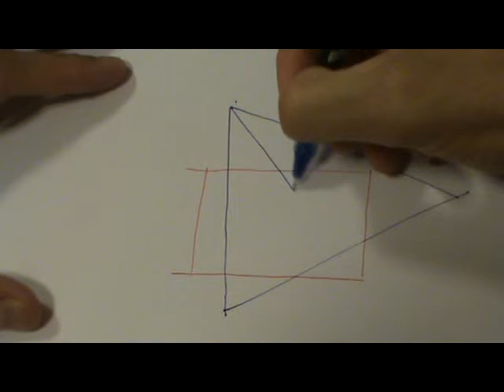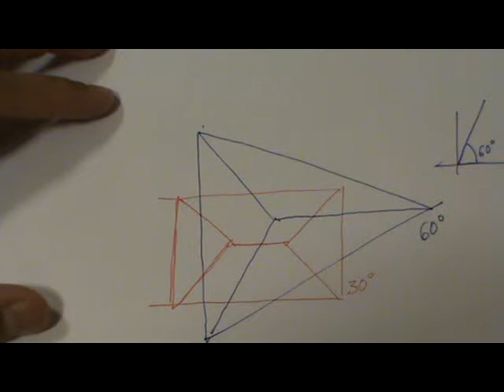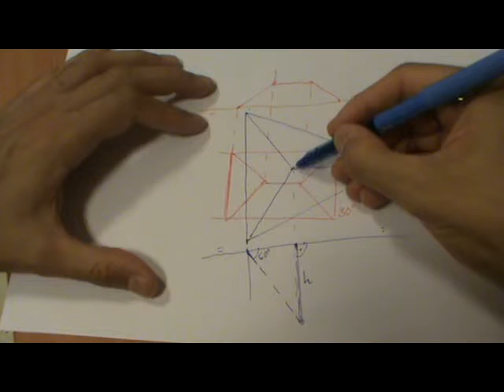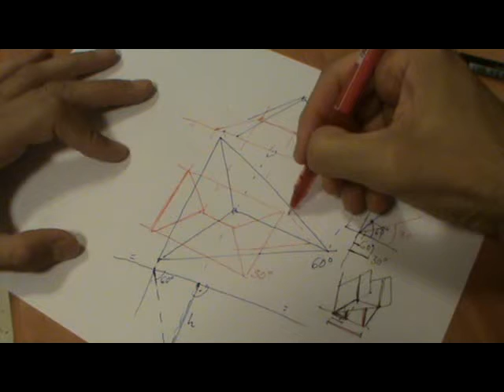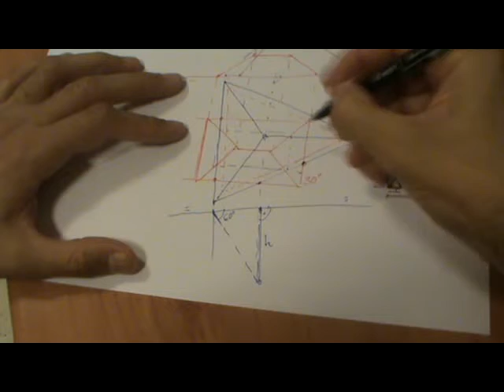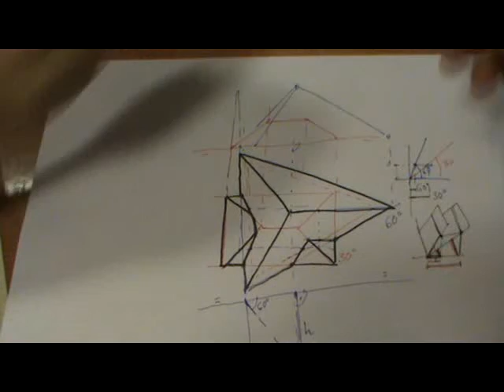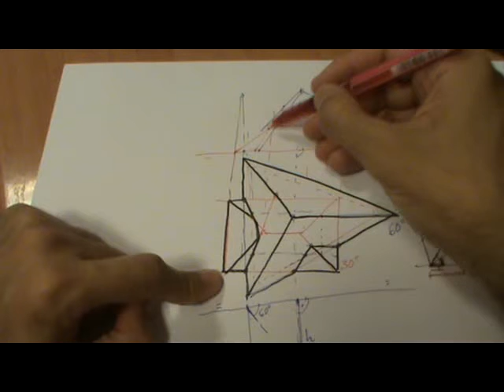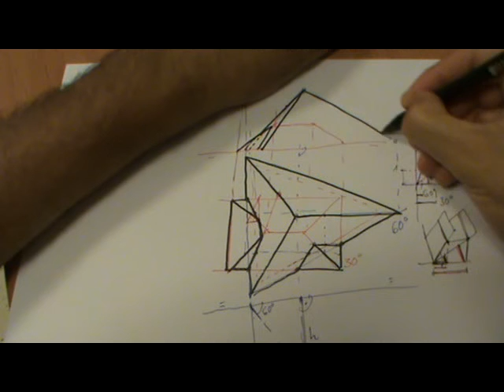Intersección de bloques en s. acotado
Falta poner  triángulo del alzado al final pues se cortó el vídeo por falta de batería.